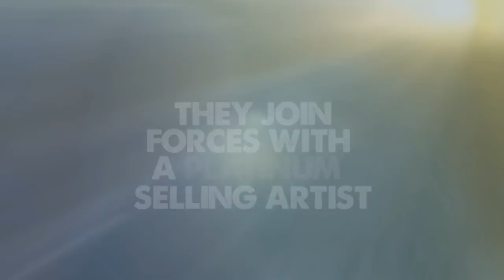J-Live Ent.'s Next Big Thing Talent Show - Porterville Fair 2012 Highlights & Results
Check out video highlights and results from the 2012 Next Big Thing Talent Show's Porterville Fair competition in Porterville,CA.